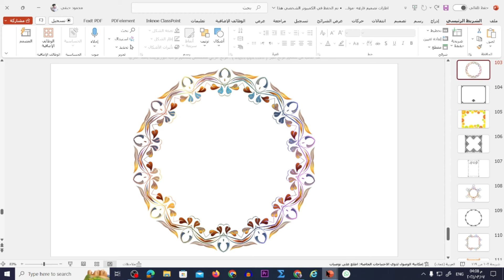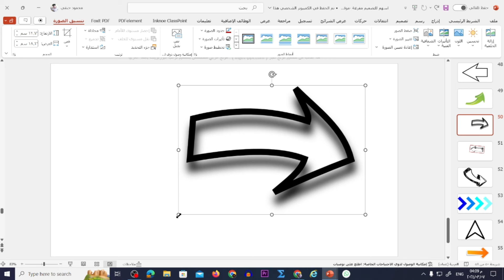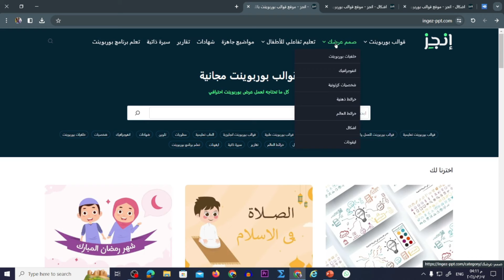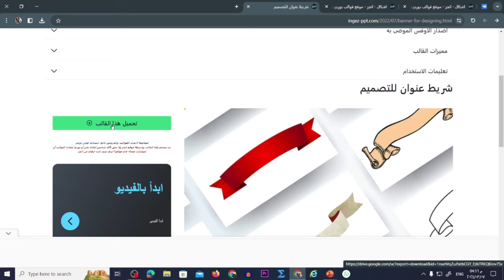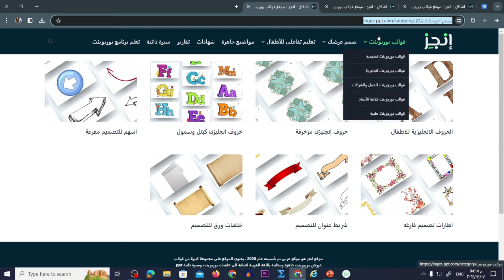محتاج عروض باوربوينت رائعة وأشكال مميزة يبقى الفيديو ده عشانك | تعليم بلا حدود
رابط الاشكال